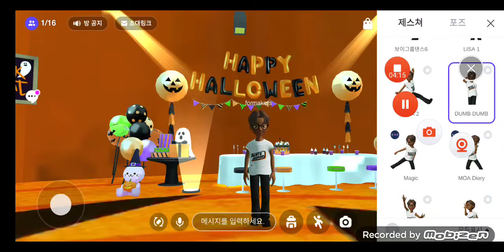[메타버스/제페토]할로윈